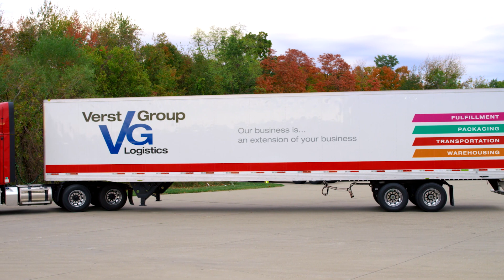Verst Packaging Video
Verst provides one-source contract packaging, shrink sleeve labeling and contract decorating for many of the most recognized brands in the world. With industry-leading capacity, we specialize in large-volume projects, 100,000 units and greater. Our team has decades of experience and the technical understanding to deliver efficiency, savings and speed to market for clients.

By outsourcing to Verst, the industry’s largest shrink sleeve labeling expert, clients avoid costly capital outlay for tooling, inventory and warehousing. Whether for a global brand or an entrepreneurial operation, Verst can design a cost-effective and reliable solution that fits unique needs precisely.

Beyond vast packaging customization options, additional benefits of working with a vendor like Verst Packaging are speed to market and the added value of logistic solutions (transportation, warehousing, and fulfillment).